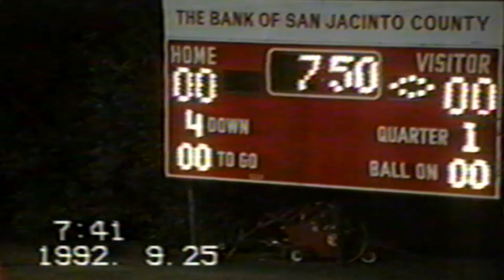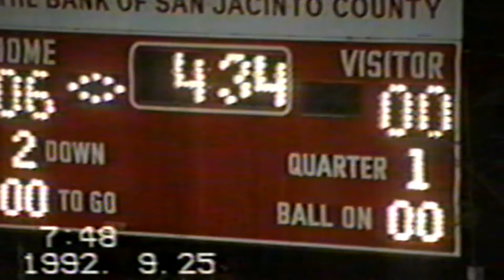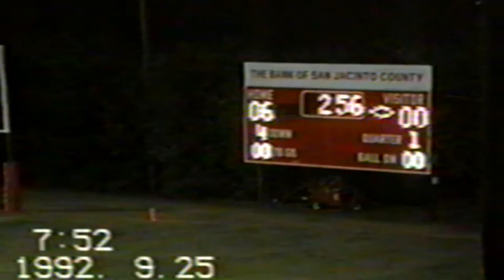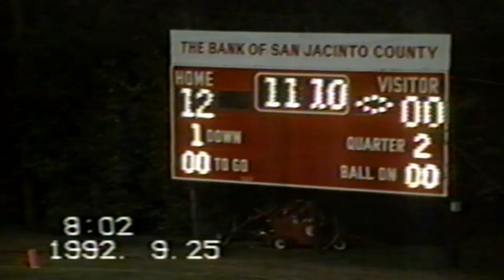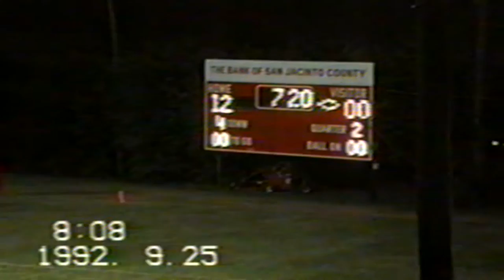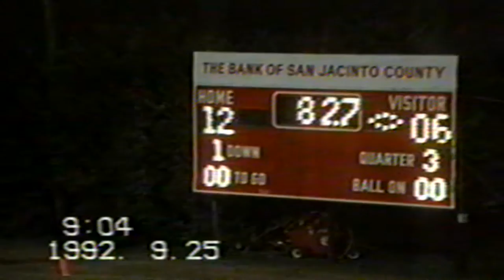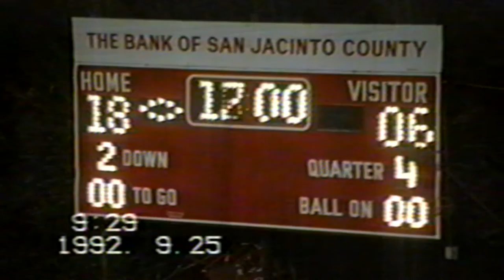1992 Coldspring (TX) Trojans Football - Game 4 vs. Crockett Bulldogs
Texas High School Football. Coldspring Trojans (Class 3A, 3-0) vs. Crockett Bulldogs (Class 3A, 2-0-1). Non-district game played at Trojan Stadium (Coldspring, TX) on September 25, 1992.
Introduction:  0:01
First Quarter: 0:45
Second Quarter: 13:57
Third Quarter: 25:23
Fourth Quarter: 37:57
Score Summary: 57:14